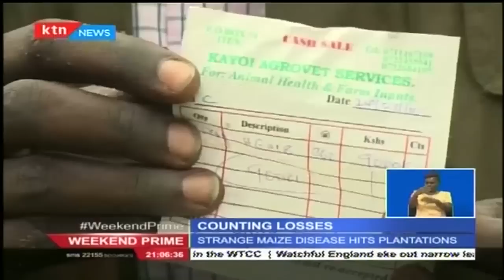Farmers count loses as strange maize disease hits plantations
There is fear of a poor maize harvest this year after a strange maize disease affected the crop in parts of Elgeyo Marakwet County. Several farmers are counting loses after their maize farms were infested by smut heads, a disease that discolors maize at the flowering stage. According to the county officials, the infected farms must be destroyed immediately to stop further spread of the disease.